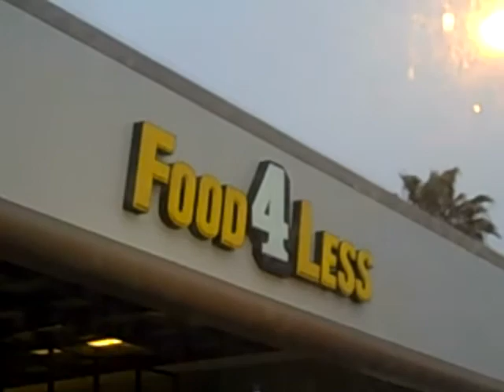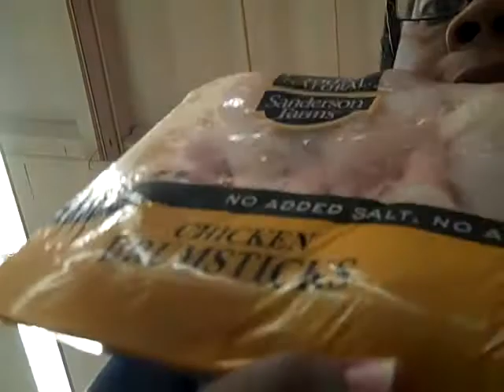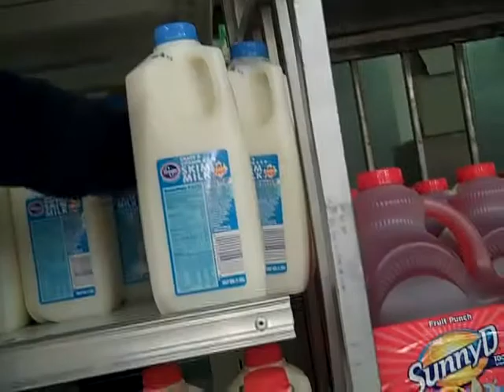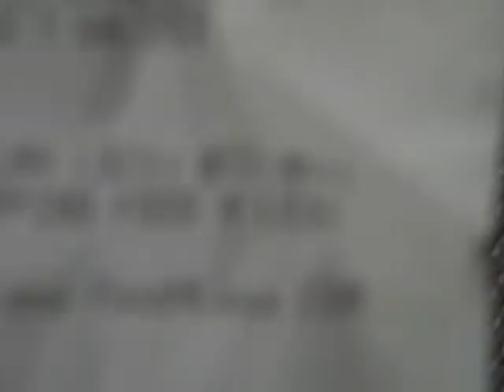Year 29 Andrew vs the grocery store EP 10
Join me at the grocery store! See how and what I eat and if I stay on budget!